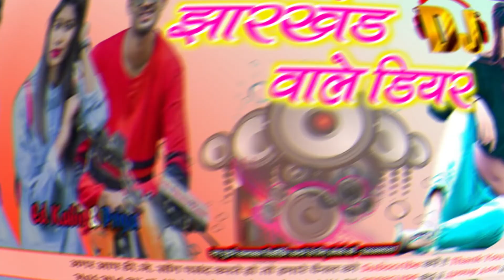झारखंड वाले डियर//Jharkhand wale dear//bumfer DJ song//6263095317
छत्तीसगढ़ी, भोजपुरी, सरगुजिहा, नागपुरी, हिंदी गीतों को पसंद करते हैं। तो हमारे चैनल mk Music channel.

Singer /anita rani

* Lyric

video editing MD Mubarak Khan

निर्माता// MK music

संगीत// MK music

बैंजो//एमडी मुबारक खान

यदि हमारे चैनल का कोई भी गाना डीजे मिक्सिंग करना चाहते हैं तो कर सकते हैं पर करने से पहले एक बार परमिशन जरूर ले

* Recordist,Editing & - MD Mubarak

सूचना.

इस गीत का कॉपीराइट 'mk Music' के पास अधिकृत है | इस चैनल के गाना को कॉपीराइट करके 'YouTube' या अन्य चैनल में डालना कानूनन अपराध है | आपको जुर्माना या जेल हो सकती है। Copyright:- mk Music Bishrampur And Creation